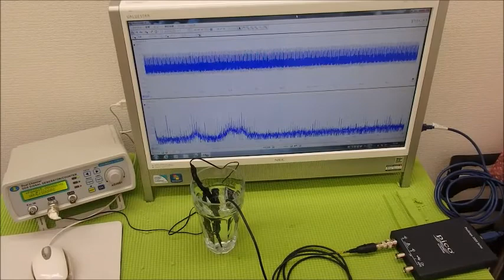超音波と表面弾性波（オリジナル超音波システムの開発技術）